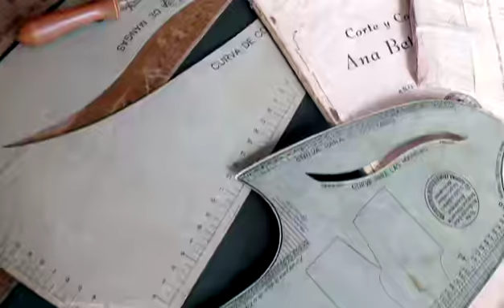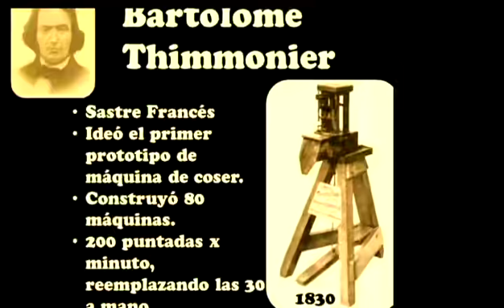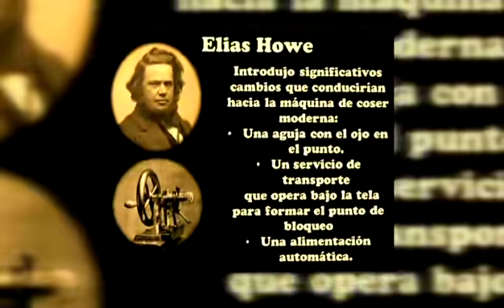Vivir 120 - Dale A Los Pedales I